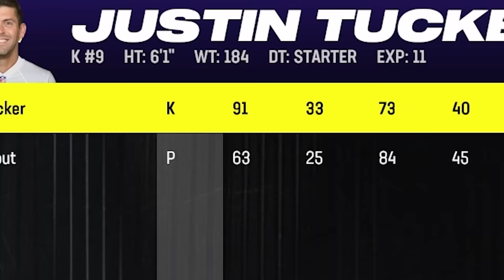Is a 100 Yard Field Goal Possible in Madden 24?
Today I attempt the impossible and try to kick a 100 yard field goal in Madden 24! Is this a waste of my time...or is it actually physically possible?

All of My Madden 24 experiments!